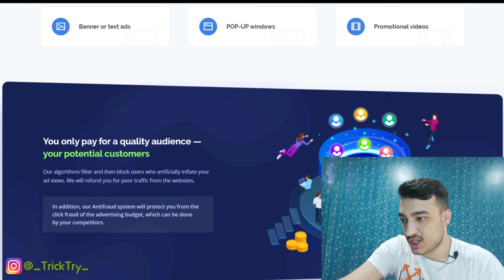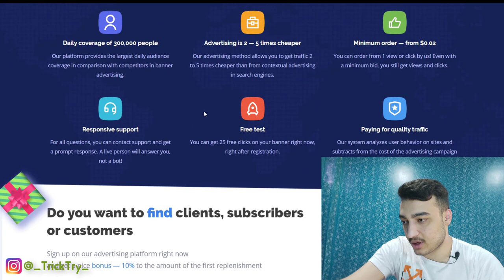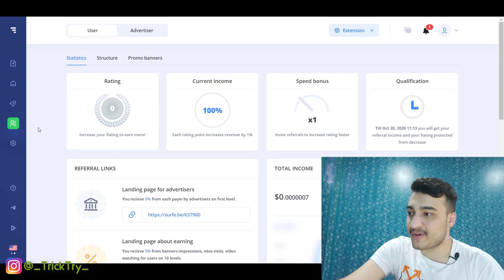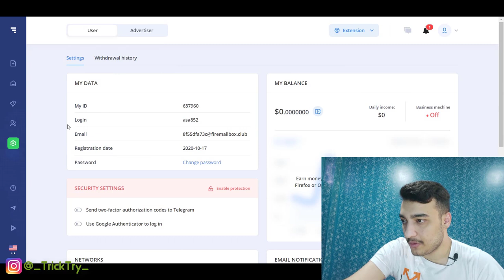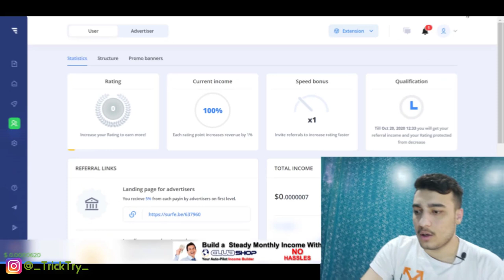کسب درآمد اینترنتی درآمد دلاری فوق العاده بدون هیچ فعالیتی از طریق افزونه مرورگر (روش دوم)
آموزش کسب درآمد اینترنتی درآمد دلاری فوق العاده بدون هیچ فعالیتی از طریق افزونه مرورگر (روش دوم) بدون نیاز به سرمایه اولیه با گوشی موبایل در خانه و منزل در ایران و افغانستان کسب درآمد دلاری کنید و برداشت با کیف پول پایر بزنید.
کسب درآمد از طریق اینترنت در خانه با تماشای تبلیغات و انجام وظایف متنوع کسب و کار آنلاین و اینترنتی خود را راه اندازی کنید و درامد دلاری بدست بیاورید.

***  آدرس سایت در فیلم از یک زمانی به بعد مشخص می شود تمام قسمت های فیلم نوشته شده ***

کسب درآمد اینترنتی درآمد روبلی فوق العاده بدون هیچ فعالیتی از طریق افزونه مرورگر (روش سوم)